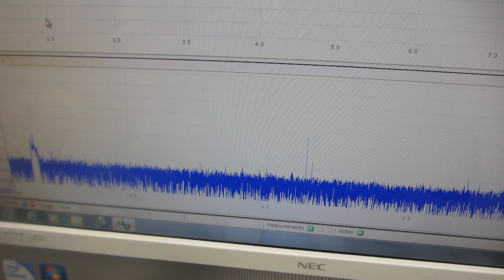新技術創出交流会 2023